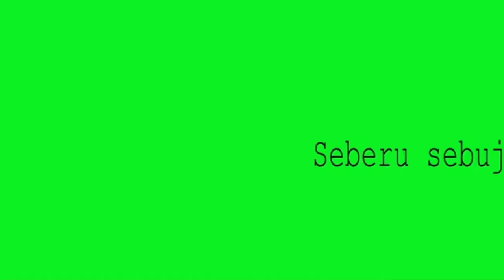SEBERU SEBUJANG TAMPENG BERWISATA KE WISATA AGUSEN